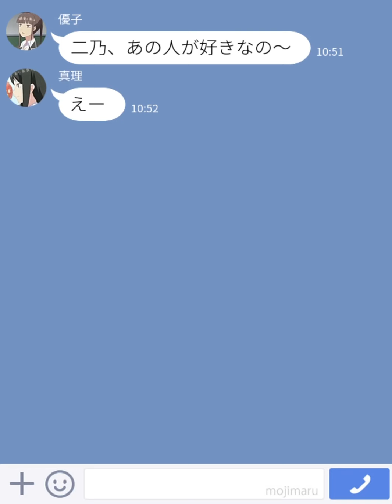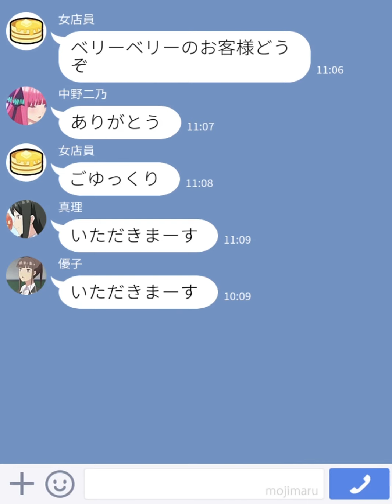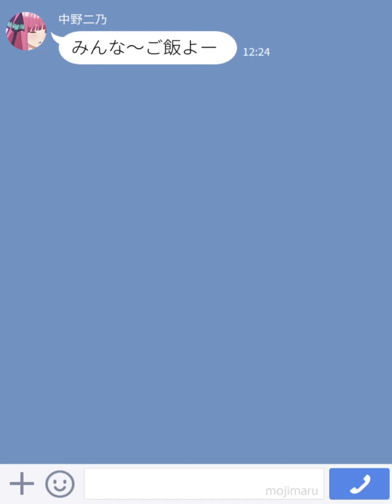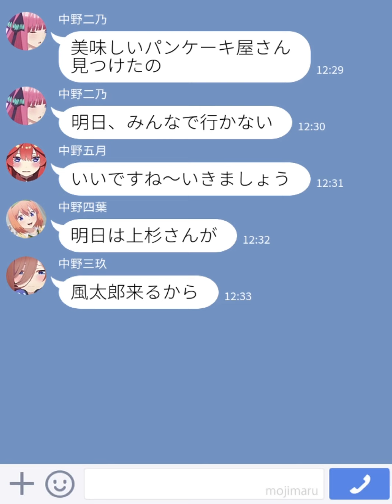【2次小説】【五等分の花嫁】二乃はイケメンパティシエに恋を・・・②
【登場人物】

上杉風太郎

中野一花

中野二乃

中野三玖

中野四葉

中野五月

真理

優子

店員

前回の続き